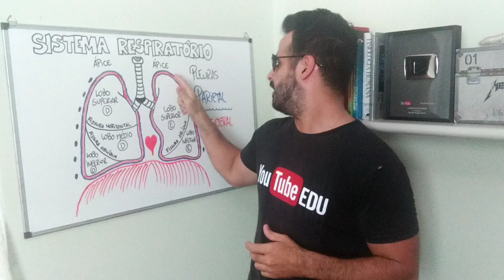Minuto da Anatomia #22: Pleuras, Derrame Pleural e Pneumotórax | Sistema Respiratório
Rogério Gozzi